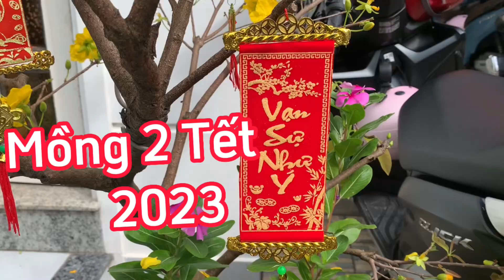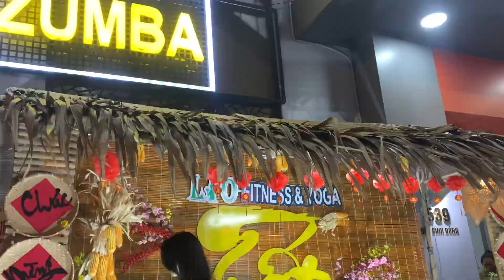Tết mồng 2 chúc Tết lì xì | Chúc Tết gặp người thân chúc nhau năm mới nhiều may mắn